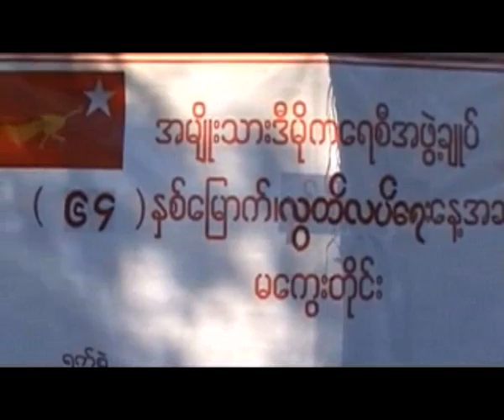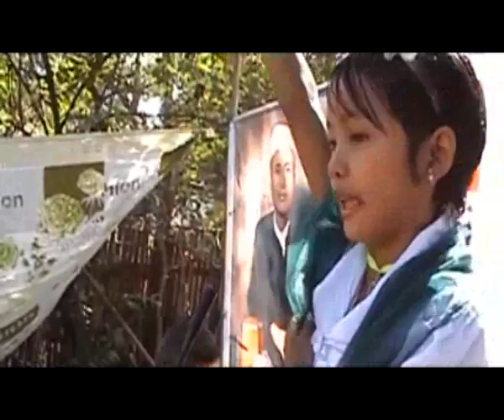64th Anniversary of Independence Day at National League for Democracy in Magway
၆၄ ႏွစ္ေျမာက္ လြတ္လပ္ေရးေန႕ အထိမ္းအမွတ္ အခမ္းအနားပဲြကို မေကြးၿမိဳ႕ ျမင္သာရပ္ကြက္ရွိ မေကြးတိုင္း
အမ်ိဳးသားဒီမိုကေရစီအဖြဲ႕ခ်ဳပ္ ရံုးမွာ ဇန္နဝါရီ (၄)ရက္ေန႔ နံနက္ပိုင္းက က်င္းပျပဳလုပ္ခဲ့ပါတယ္။
ဒီအခမ္းအနားမွာ ကေလးေတြအား ကဗ်ာရြတ္ဆို  ျပိဳင္ပဲြေတြ နဲ႔ အားကစားၿပိဳင္ပြဲေတြကုိ က်င္းပျပဳလုပ္ေပးခဲ့ၾကပါတယ္္